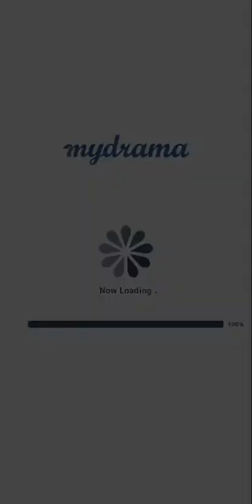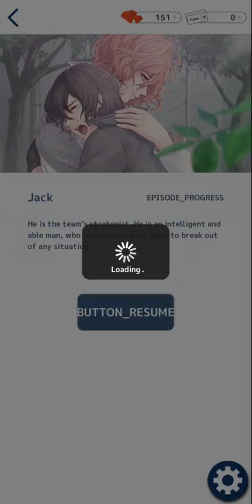Undead Love - Jack : Chapter 10 "A dangerous invitation 🚫+12 (English) My Drama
“Undead Love” is an unprecedented zombie romance app drama! This moving love story takes place in a world overrun by zombies!

You are the heroine! You take on the role of the heroine and experience a romantic drama in a world overrun by zombies!

Synopsis
A zombie infection spreads across the world in the not too distant future.
The world is on the verge of a full-blown apocalypse.
You are someone who has survived in that world together with Tsubasa Kisora and the group he leads.
One day, the team leader, Tsubasa and Jack get bitten by zombies.
To make matters worse, zombies have driven your team into a corner.
James, a researcher with special circumstances of his own, appears to save the day.
What is his goal? And what will be the destiny of your team?!

Characters
Calm and Collected Team Leader - Tsubasa Kisora
Height: 180cm Age: 25
“If my body will become humanities last hope, then I don’t regret having lived this life.”
He is the leader of the team you are a part of.
He is calm, cool, and collected and is very skillful at assessing the situation. He is always at the front, leading the group, in order to protect his friends.
He is bitten in the prologue, but the antibodies within his body protect him from turning into a zombie. His goal is to reach the Clock Tower that is the last hope for saving what’s left of humanity.

Broadminded Soldier - Nicholas Rieveldt
Height: 195cm Age: 30
“Hah, you’re weak, so hide behind me.”
He is the mood-maker of the team.
He has a courageous personality and often lightens the mood inside the team.
He has enough physical strength to use a shotgun with just one hand and is extremely strong when it comes to fighting.
He escaped from the city his cousin Richard controls and met up with the team.
But when you get a high fever, he must…

Cool Intellectual - Jack Powell
Height: 178cm Age: 28
“I will protect your future, even at the cost of my own life.”
He is one of the team’s strategists.
He is an exceptionally intelligent and able man, who can come up with ideas to break out of any situation.
The pendant that hangs from his neck may be the key to unlocking the secrets of his birth.
Like Tsubasa, he also has the zombie virus antibodies within him, which leads him to head for the Clock Tower in order to save humanity.

Dual-Personality Schemer - Alan Raven
Height: 165cm Age: 18
“Dying to save others isn’t in my personality.”
He is the youngest member of your team and uses knives to fight.
On the outside he seems like a normal young man, but he actually has a bit of a vile personality that leads to him changing his position based on the situation.
His family background is messy, which led to him cultivating his darkness.
At first, he found how you always take care of others in the team annoying, but…